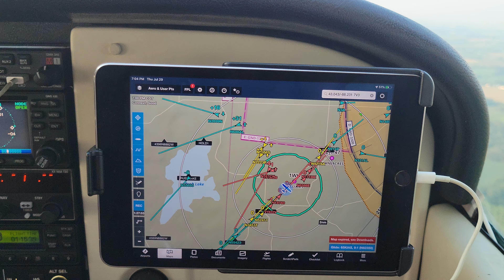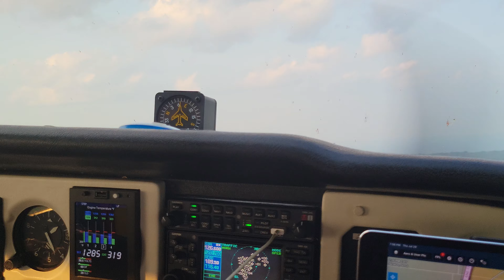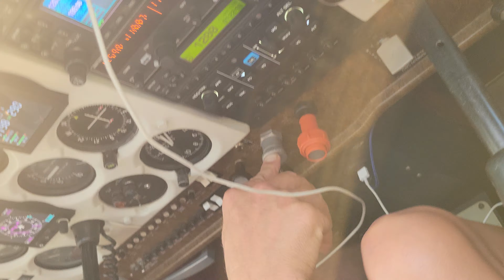Flying in to Airventure 2021 during the peak of arrivals. All holds full!